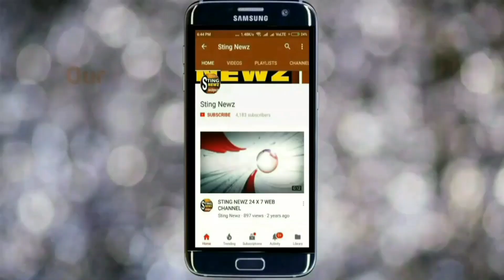মোবাইল ব্লাষ্ট করে অল্পের জন্য বেঁচে গেল শিশু সহ এক দম্পতি, হুগলির ভাদ্রেশ্বর দক্ষিন পাড়ার ঘটনা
রাতে মোবাইল চার্জে বসিয়েছিল হুগলির ভাদ্রেশ্বর দক্ষিন পাড়ার বাসিন্দা শেখর রায়। স্ত্রী ও বাচ্চাকে নিয়ে মোবাইল চার্জে বসিয়ে ঘুমিয়ে পড়েছিল সবাই।আজ সকালে হঠাত বিকট আওয়াজ এ ব্লাষ্ট করে মোবাইলটি।সকলের ঘুম ভেংগে যায়। কেঁদে ওঠে বাচ্চাটি। আগুন ধরে যায় বিছানার চাঁদরে আর আহত হয় শেখর। তার হাতে লেগেছে।প্রাথমিক চিকিৎসা করিয়ে কাজে চলে যায় সে।সকলের মধ্যে এই ঘটনায় আতংক ছড়িয়ে পড়েছে। এর আগে ফেসবুকে মোবাইল বাষ্টের কথা জানলেও বিশ্বাস করেনি শেখরের স্ত্রী মৌমিতা। নিজের ঘরে এই ঘটনায় আতংকিত গৃহবধু।